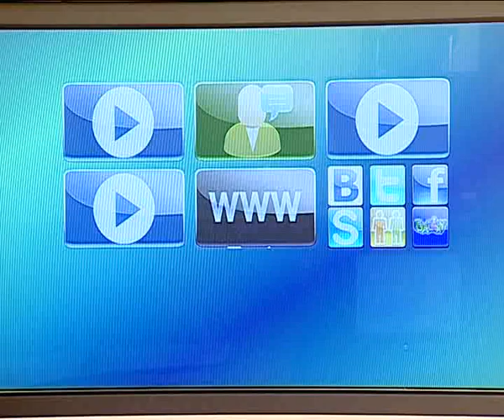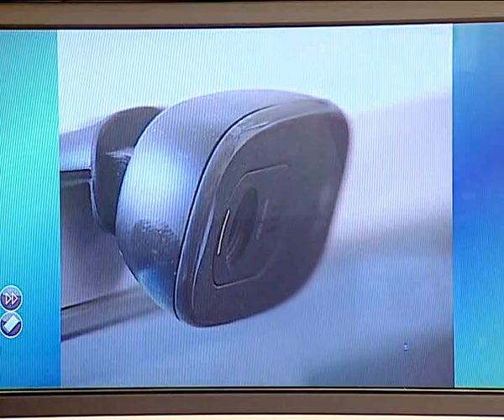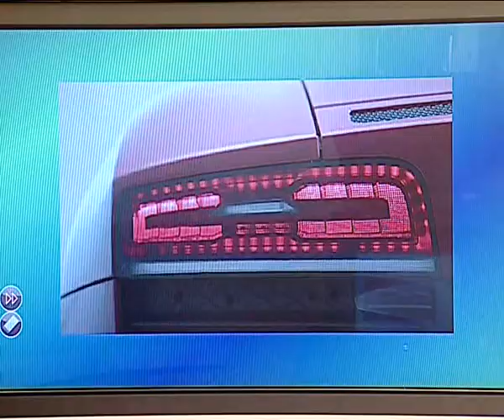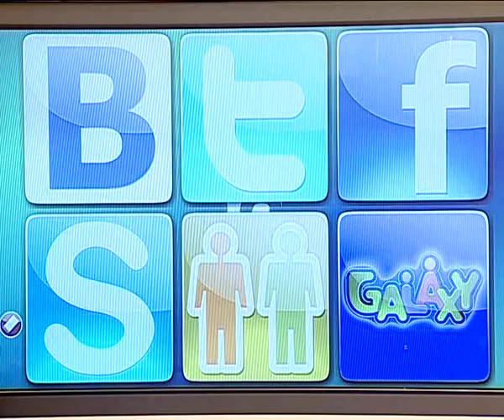Афонтово: Мы в сети_26 июля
Обсуждаем возможное строительство в Красноярске завода марганцевых ферросплавов, ослабление безопасности в Skype и новый R8 от концерна Audi